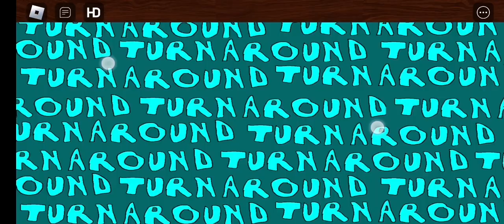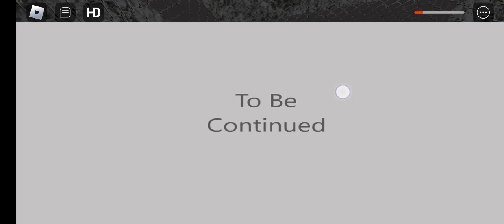Playing Doors But Bad!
Today I Play Doors But Bad. Sorry There's No Editing. :(